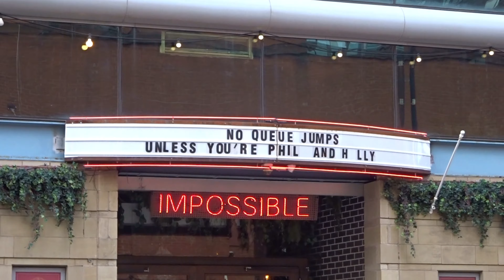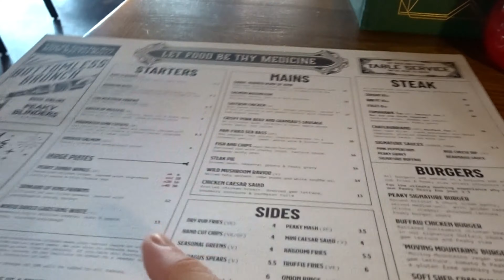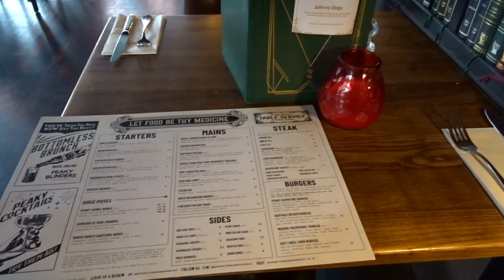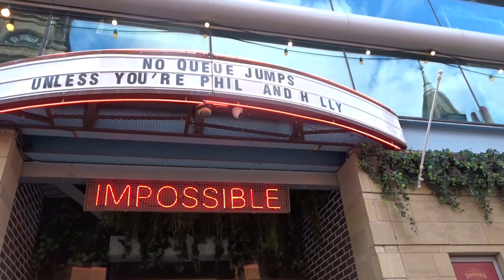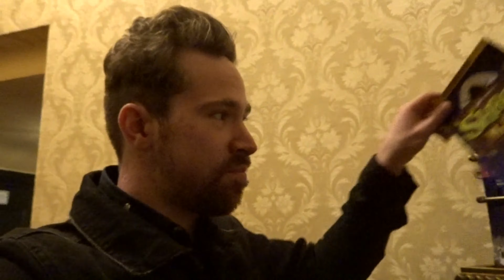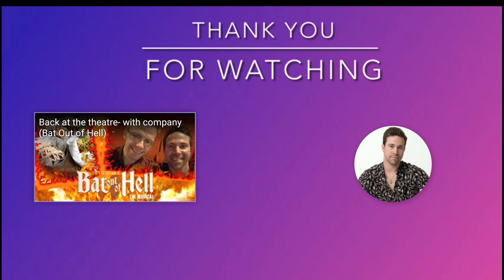*GOODBYE MRS. DOUBTFIRE*- another solo trip!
Hello there! Welcome back to the channel. In today's video, I take a trip to Manchester to see the second to last show of the UK Premiere of Mrs. Doubtfire  at Manchester's Opera House. I also take a trip for some lunch to Peaky Blinders restaurant before the show. I went via coach as the trains were on strike, however it was an awesome day out and I would highly recommend anyone to go and see this show if it ever makes a come back in the UK!